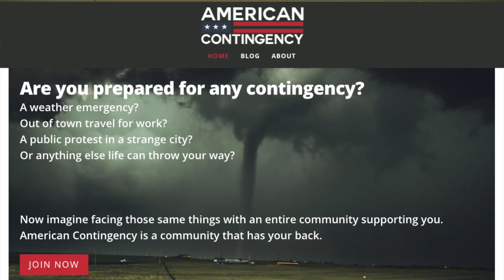American Contingency At Huntsville Hamfest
The American Contingency as self defined on their website is, "Our mission is to inform, equip and train a class of Americans to be self-reliant, resilient, and prepared for any contingency."  In short they equip people with knowledge to be more self-reliant.  This includes a significant amount of training around amateur and other radio services.